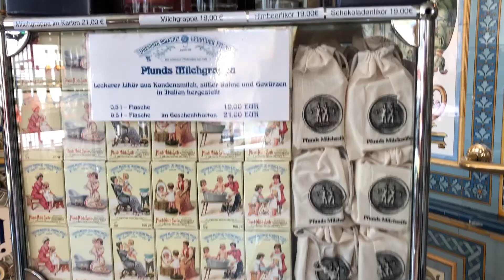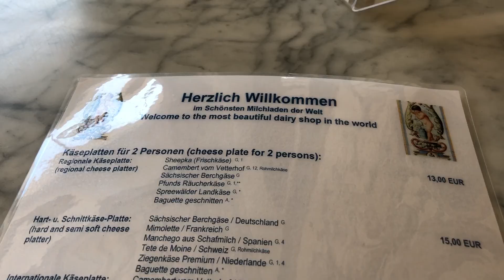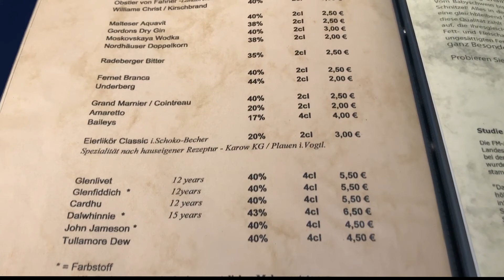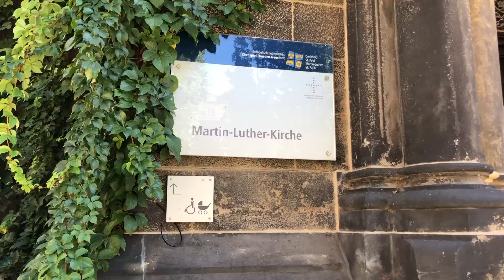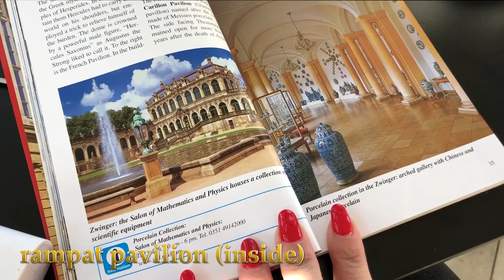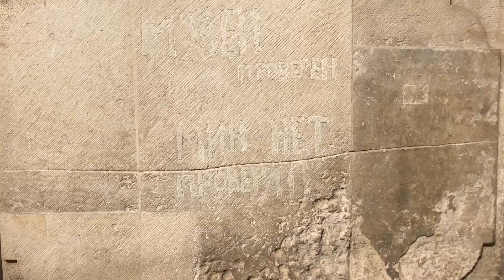Redhead in DRESDEN exploring GERMANY Informative travel video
I visited Dresden in the end of October. One of most beautiful experiences in Germany!

Dresden is 813 yo and  it is capital of the Greman free state of saxony, with around 550,000 inhabitants. It is 12th most populous city of Germany and  fourth largest by area  after Berlin, Hamburg and Cologne. Mayor center of  culture with great history. Dresden was almost completely destroyed at the end of the second world war. Also Was hidden behind the iron curtain for many years. Now this city stands out  in it's most beautiful splendor. And ready to show us its beauty and charm. The old Town laid  the foundation and developed a history of nine hundred years of power.